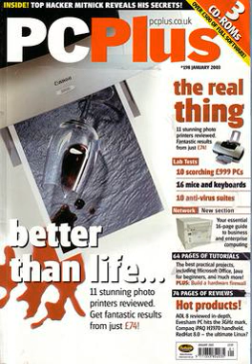PC Plus | Wikipedia audio article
This is an audio version of the Wikipedia Article:
PC Plus

SUMMARY
PC Plus was a computer magazine published monthly from 1986  until September 2012 in the UK by Future plc. The magazine was aimed at intermediate to advanced PC users, computer professionals and enthusiasts.  The magazine was specifically for users of PCs and related technologies so features articles were undiluted by coverage of other platforms.